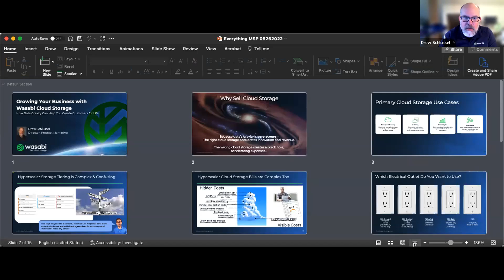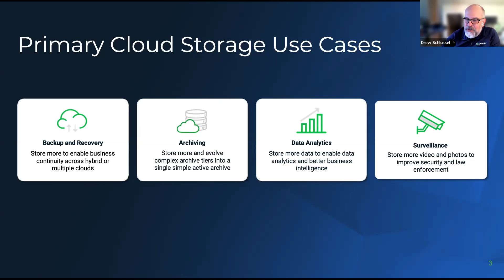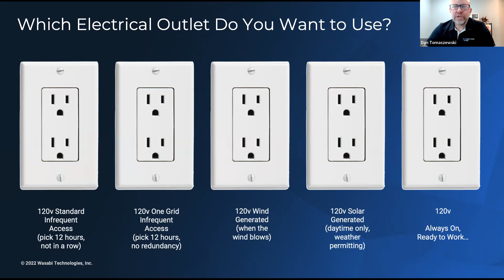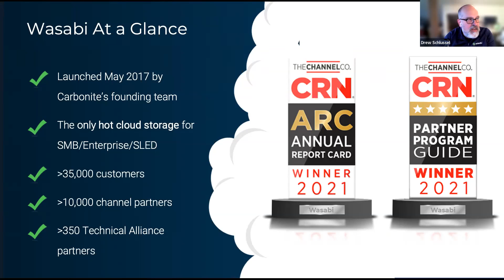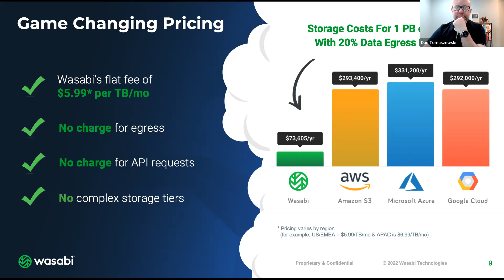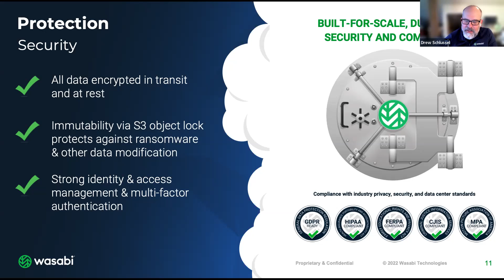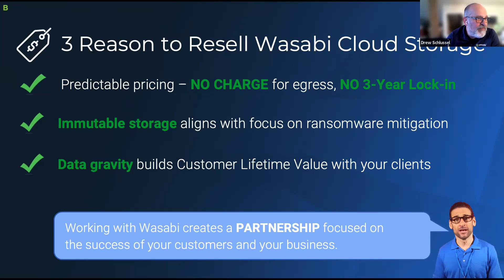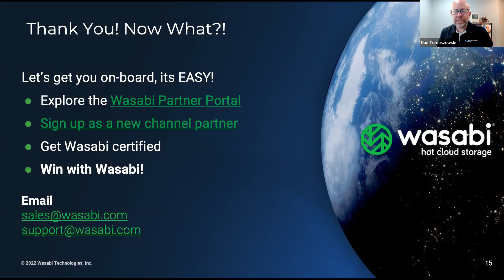Grow Your Business With Wasabi Cloud Storage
Storing your customer’s data is the key to building a strong foundation for your business. The trick is how to optimize your spend and time providing that storage service. With Wasabi hot cloud storage you can create more “customers for life”, develop a strong recurring revenue stream, and do all that simply with Wasabi’s Account Control Manager.